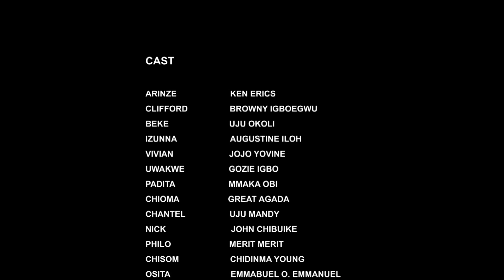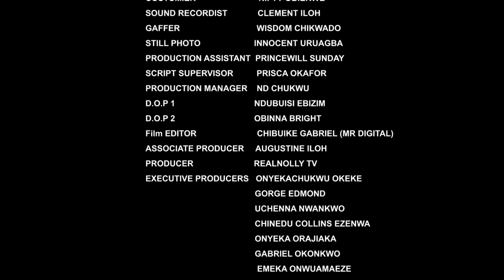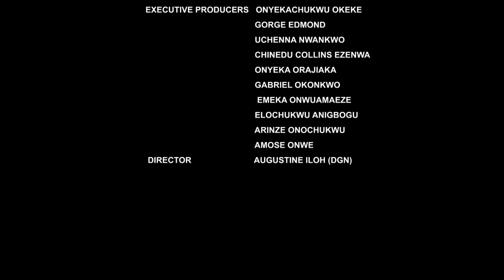UNFORGIVABLE (SEASON 7) {NEW TRENDING MOVIE} - 2021 LATEST NIGERIAN NOLLYWOOD MOVIES